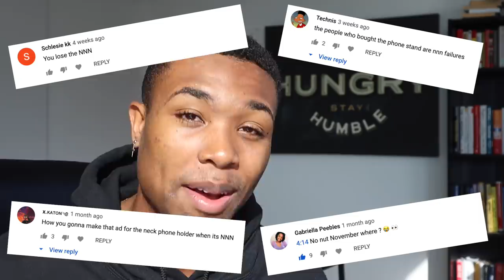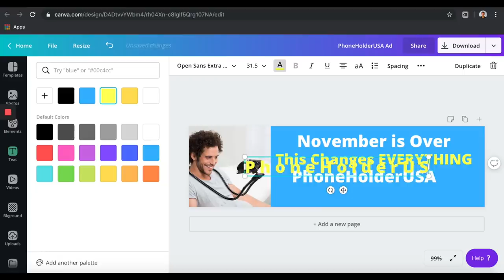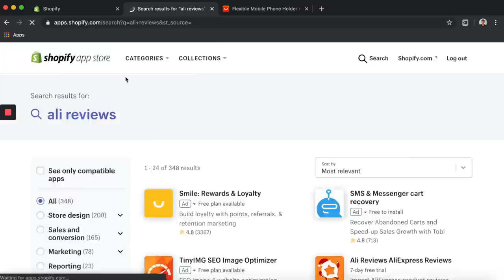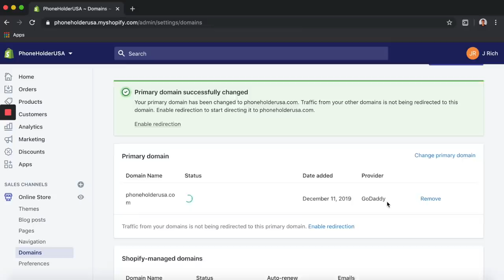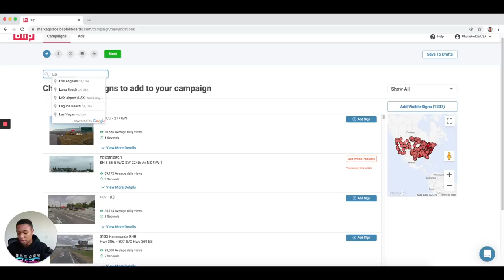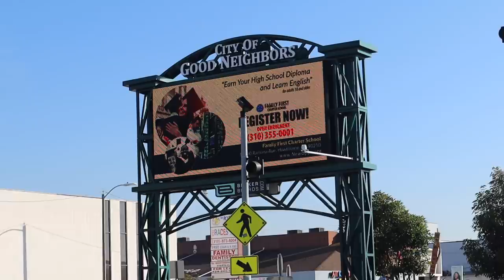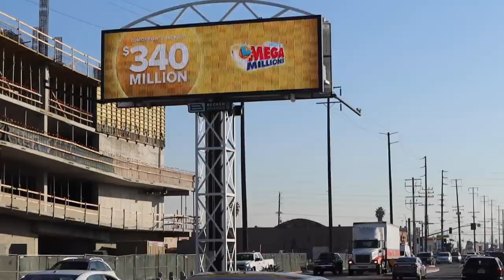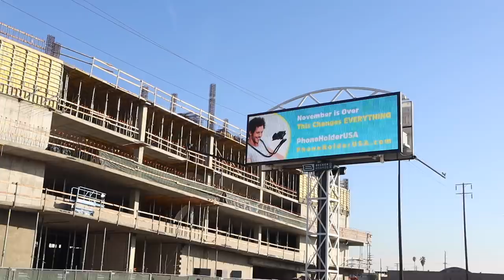I Bought Billboards For My Dropshipping Website (And THIS Happened)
I hope y'all enjoyed this video! I'm always down to explore different marketing strategies for online businesses so I bought 2 billboards in Los Angeles to advertise my Shopify dropshipping website. I hope you guys learned from watching this video that billboard advertising is probably not one of the best advertising methods you can use for your e-commerce business but it was actually super easy to do and it was fun seeing my drop-shipping ad(that I created in 5 minutes) being displayed on the billboards.

➜ Shopify Dropshipping Free 14 Day Trial + $1 Special Deal!

➜ I also recommend that if you need already built dropshipping stores, get them built for you here: